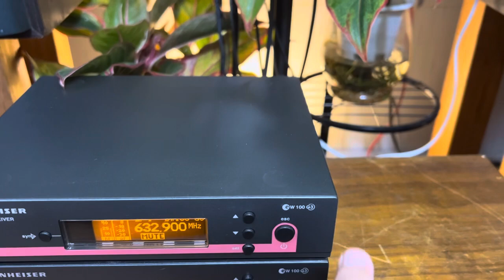SENNHEISER EW100G3 835 845 - ĐẸP KENG - MADE IN USA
Hàng zin đẹp
Giá 835 9tr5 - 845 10tr
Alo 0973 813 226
Hai Magnavox